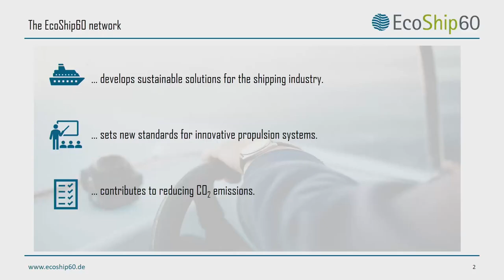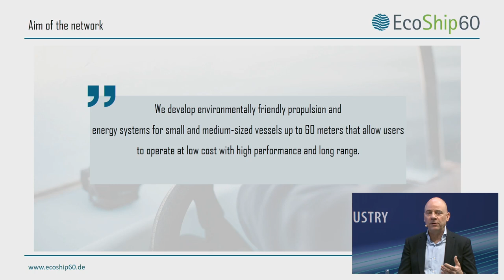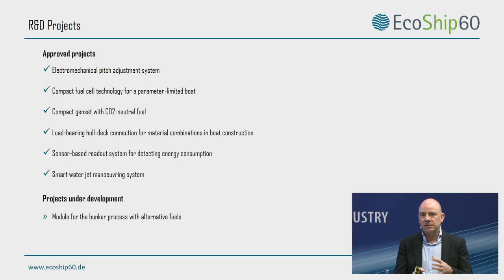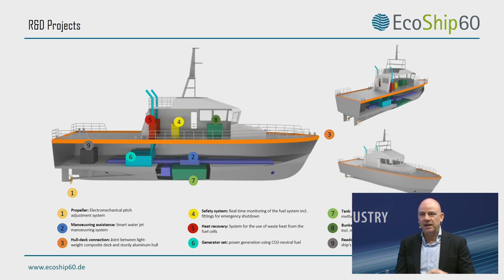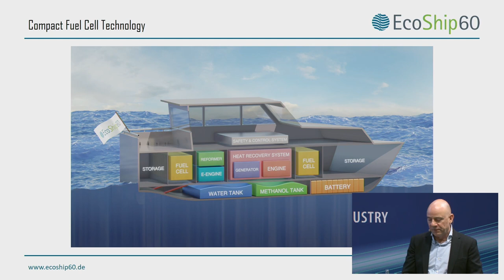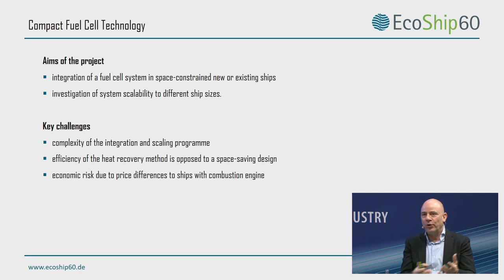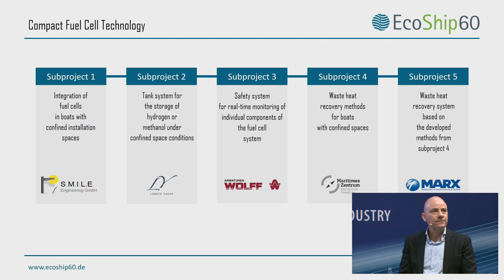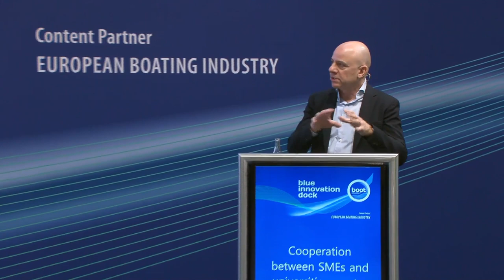blue innovation dock 2023: Sustainable Propulsion - Cooperation between SMEs and universities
DE:
Willkommen in der Zukunft der Bootsindustrie - Das blue innovation dock ist die neue Plattform auf der boot Düsseldorf, die Visionäre, Investoren und Politiker zusammenbringt und die maritime Branche zukunftsfähig machen wird. Es findet im Rahmen der boot Düsseldorf vom 21.-29. Januar statt. An jedem Tag der Messe wird es auf der Bühne vom blue innovation dock Vorträge mit verschiedenen Schwerpunkten geben. Thema: Nachhaltige Antriebe: Cooperation between SMEs and universities creates environmentally-friendly propulsion systems

EN:
Welcome to the future of the boating industry - The blue innovation dock is the new platform at boot Düsseldorf that will bring together visionaries, investors and politicians to make the maritime industry fit for the future. It will take place as part of boot Düsseldorf from January 21st -29th . On each day of the fair, there will be presentations with different focal points on the stage of the blue innovation dock. Topic: Cooperation between SMEs and universities creates environmentally-friendly propulsion systems